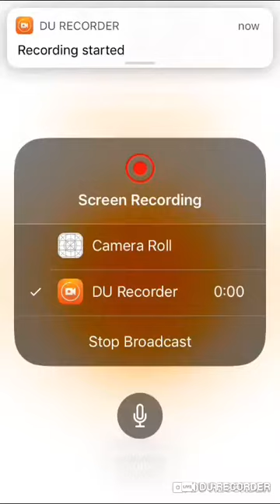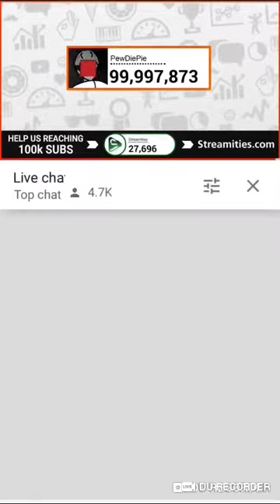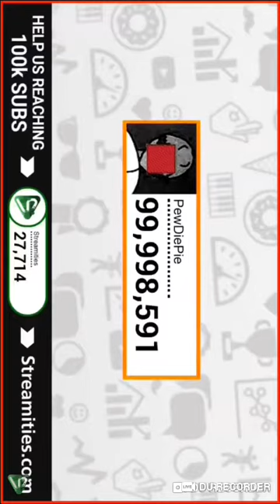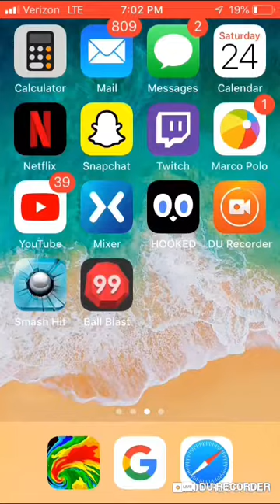Pewdiepie hitting 100 mil!!!